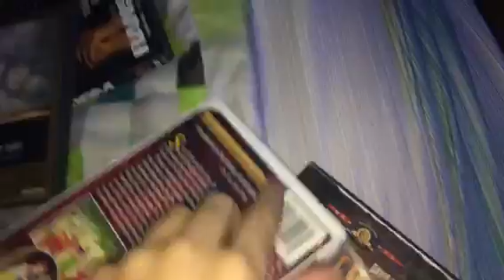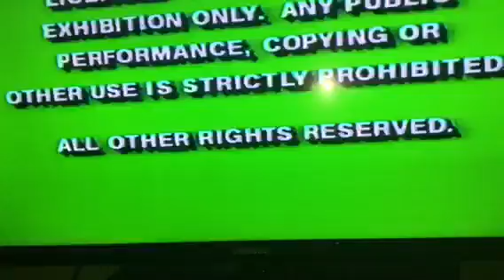Opening to Snow White and the seven Drawfs 1994 VHS